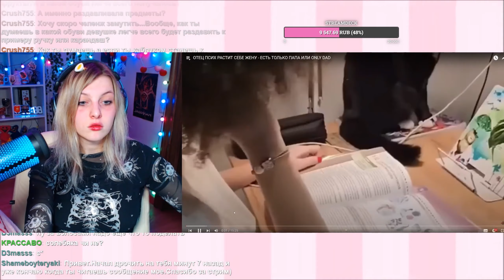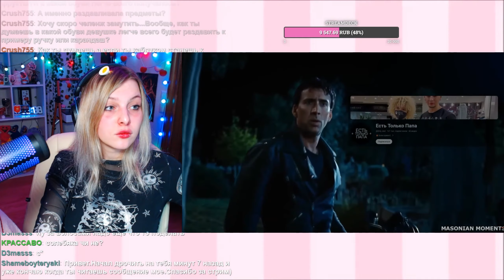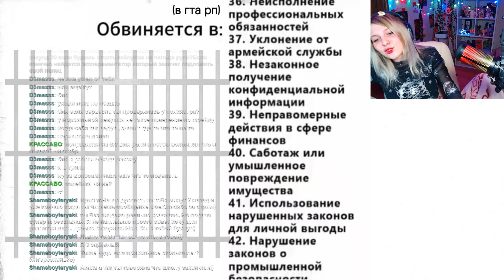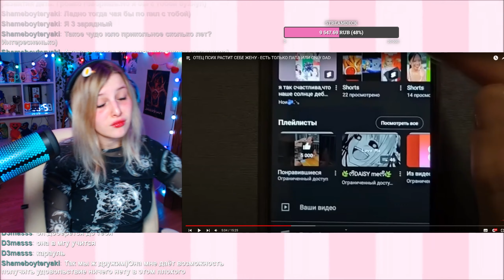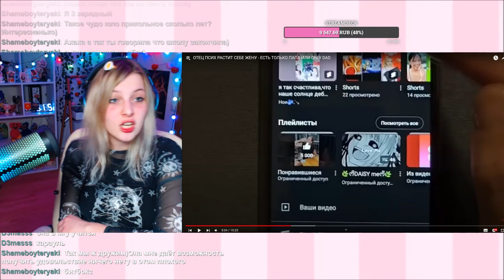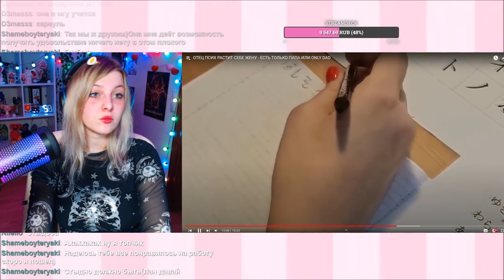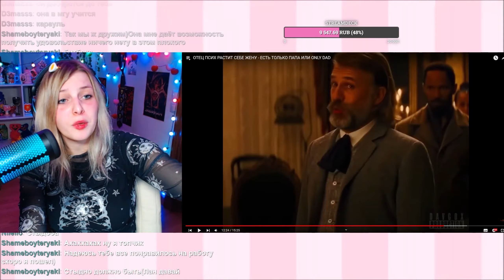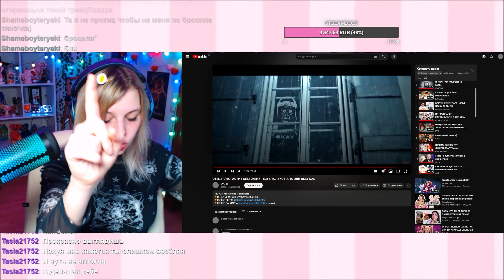пугающий всех отец - only dad - реакт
Спасибо, что зашли на ролик!!
Можете также чекнуть другие штуки
Всех чмок и приходите на стримы!!